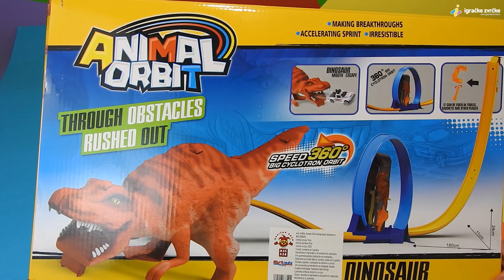🍀 Luping staza sa autićima DINOSAURUS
🔸 Staza sa krugom je upotpunjena velikim dinosaurusom koji donosi zabavu
🔸 On u sebi ima ugradjen mehanizam koji ispaljuje autiće direktno na luping stazu i tako im daje dovoljno ubrzanje da naprave pun krug
🔸 U ovom setu dobijate autić, stazu, luping i dinosaurusa